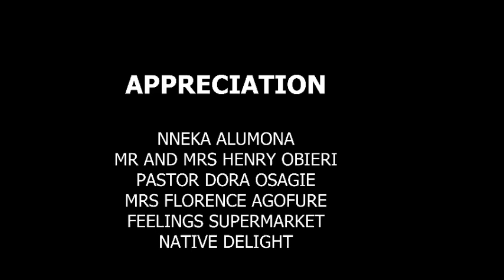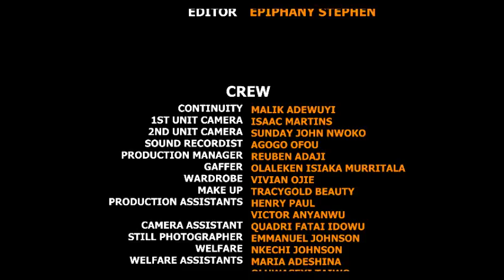Win A Heart - Okey Uzoeshi, queeneth Agbor nigerianmovies nollywoodmovies africanmovies #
Nollywood Base Tv brings you the best of entertainment on YouTube channel, FREE movies is all you get here each time you visit the YouTube Channel.